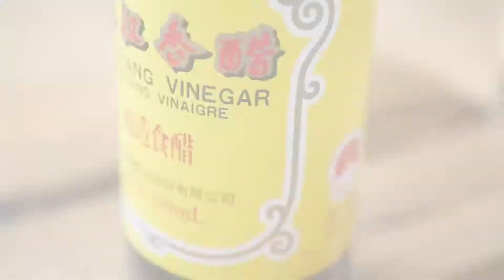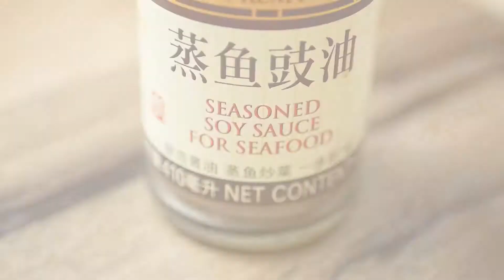[ 白灼蝦 Poached prawns ] 新鮮 致嫩 嫩到讓人感動 難以忘懷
每天都会在这里和大家分享美食 如果你喜欢我的视频就点击右边的链接 👈 加入我们一起享受美食吧！
請幫我分享給朋友🙏  多謝您👈支持

Are you a foodie craving Chinese food? Look no further.
Here we have the best Chinese recipes, prepared by award-winning chefs to showcase authentic, traditional Chinese cooking.
Whether you want to know how to make Chinese dishes at home, or learn how to master cooking with a wok, we've got you covered.
👉This film has CC plug-in subtitles, which can be translated into your native
 language to watch after opening